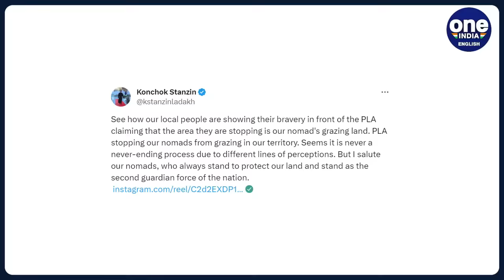Video: Ladakh shepherds confront Chinese soldiers who tried to stop sheep grazing | Oneindia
Local shepherds in Ladakh engaged with Chinese soldiers when an attempt was made to prevent them from grazing sheep near the India-China border. Despite having refrained from grazing activities in the aftermath of the 2020 Galwan clash, the shepherds returned to the area, only to be confronted by the Chinese Army. Undeterred, the residents challenged members of the People's Liberation Army (PLA), asserting their presence on Indian territory.